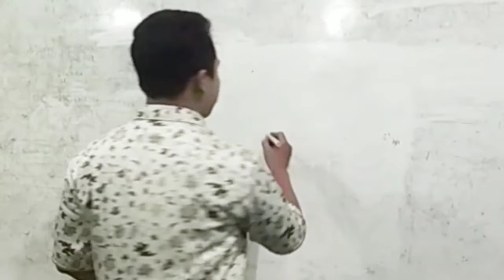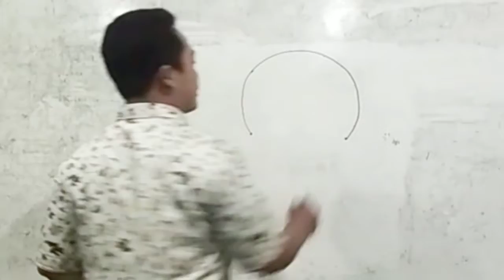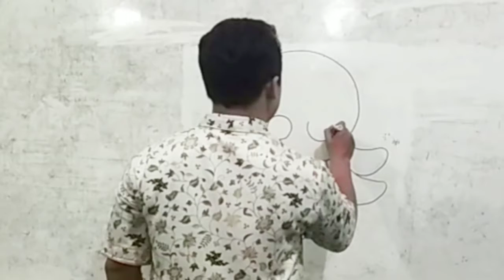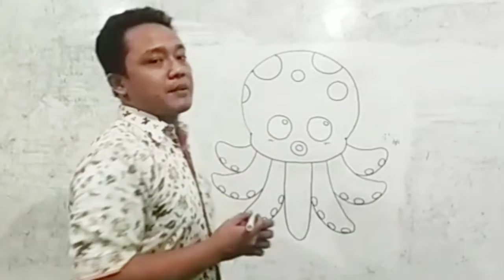Tutorial Menggambar dan Mewarnai Gurita ( OCTOPUS )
Berikut tata cara yang sangat mudah untuk mengajarkan cara menggambar Gurita (OCTOPUS) pada pemula ataupun anak-anak, dengan membuat garis-garis lengkung sederhana. Semoga bermanfaat tutorial ini dan membantu bagi yang ingin belajar menggambar dan mewarnai...